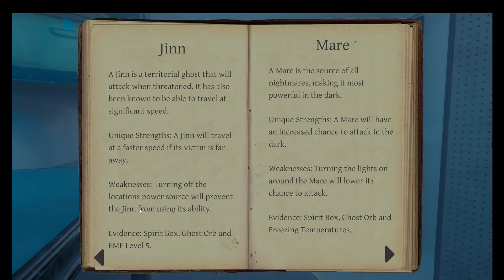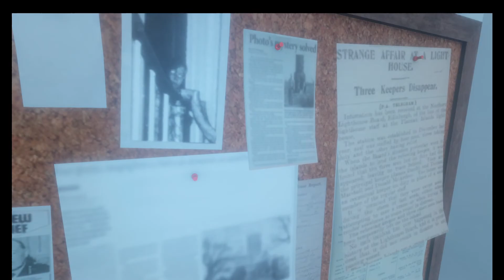Two Incompetent Ghost Hunters-Phasmophobia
Wes and Matt can be scared of their own shadows. None more evident as they attempt the game Phasmophobia. Their one goal, their final boss if you will correctly identify a ghost. We came to hunt ghosts and instead are hunted by ghosts!